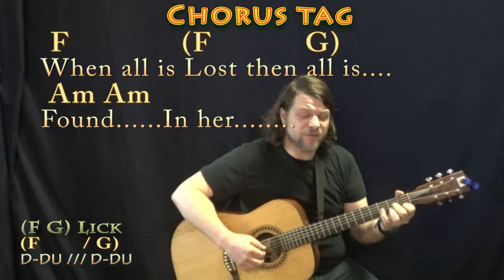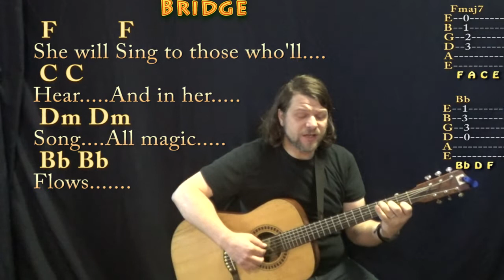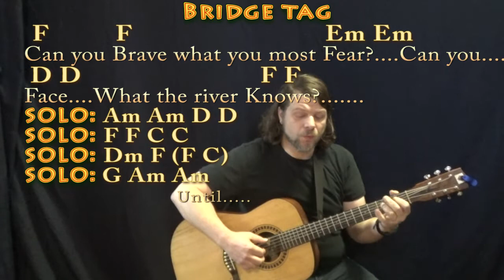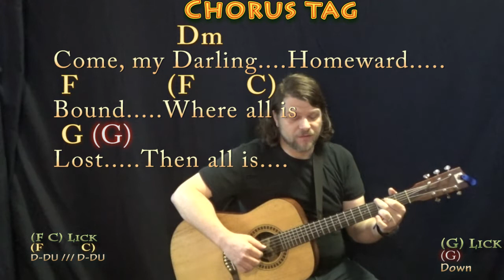All Is Found (Kacey Musgraves/Frozen 2) Fingerstyle Guitar Cover Lesson in Am with Chords/Lyrics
REAL KEY: This is the real key of Am. For Eleanor, Bonnie and Sera Marie. CHART .MUNSON BRIGADE SHOUTOUT! .This video brought to you in part by the "Munson Brigade" ... Many thanks to Ann DiBenedetto, Vermell Vain, Rich C, Brett, Will Sword, Jason PH, Arlene Krassner, Jeanette Adams, Norman Emery, Leopoldo del Castillo-Olivares, Tree of Broken Hearts, Jim in Chicago, Gemma L. Salt, Sophia Peaslee, Kurt Friedrich, Kris Meyer, Paula David Gautreau, Rhonda Markham, Brenda Gillam, Cara, Rupert Cheek, Chris Garcia, John A Lawler, Bill Gillott, Glenn & Donna Scott, Peter Bellinger, Dinah N. David, John B, Jason PH, Cheeky Promo, A Sheep No More, Brett Whiteside, Florian Lumpe, Felipe, Fun studio productions, AJ Breau, Ted Hardie, Jennifer Davis, David Horton, Annely Thayer, Juli Fahrner, and Mike!!!